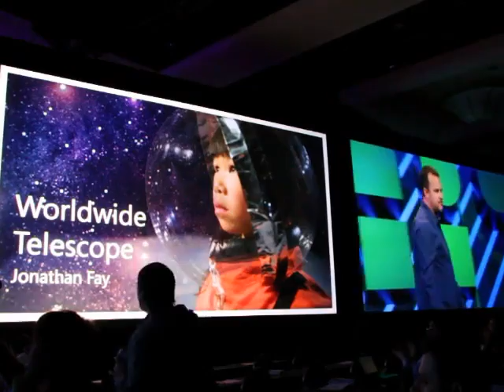Controls the Universe with Kinect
Cooperation between NASA and Microsoft.
Microsoft Kinect is typically used to control games and interact with others online.

Wide application
But Microsoft's gizmo, which was originally developed for the Xbox 360, can also be used for much else.

Among other things, one thinks to use it to save lives. And recently, it was also possible to control Windows.

Ingenuity, in other words large part of users out there.

But now, Microsoft has even found a brand new application.

Controls the planets and stars
In cooperation with NASA, they have developed a system that lets you control the galaxies, solar systems, stars and planets on a large screen.

The system is based on the world wide Micorofts Telescope, which is spectacular enough in itself (download the Windows client, or use the web-client if you have Linux or Mac).

In this video you can see how Kinect become an extended arm when to show great 3D images of the universe on the big screen